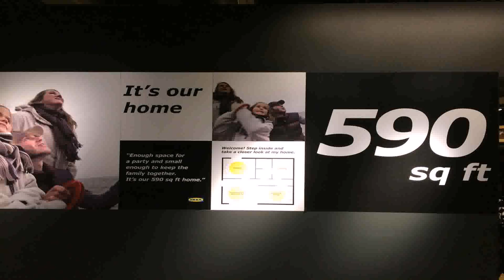Buy Car NY 5% DP